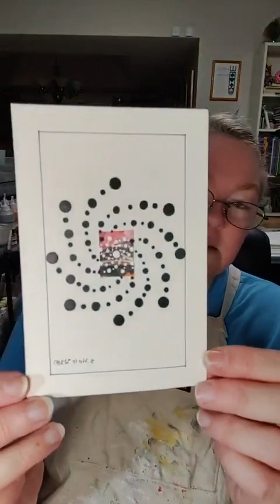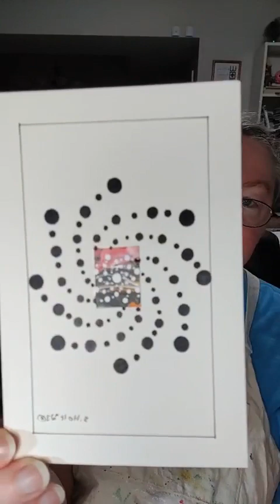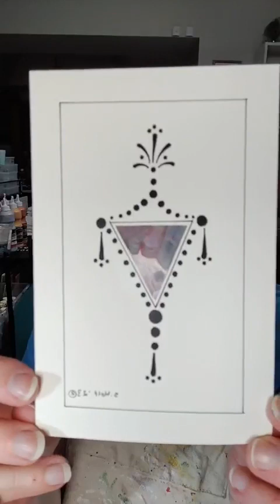December 6, 2023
Here's the live show from my FB group Chaos and Order Art by Susan Holt. Like what you see? Come on over and join the group for more of my art. I'd love to see you there!